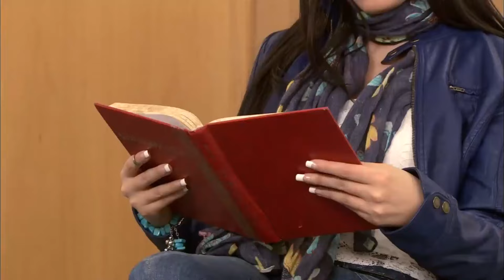مزاج الخير \شوق وكرامه سكرو وخربوا الدنيا من ورا أفندينا 😲🤦‍♀️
بطولة
مصطفى شعبان
درة
حسن حسني
سميحة أيوب
علا غانم
محمود الجندي
ياسمين الجيلاني
محمد نجاتي
عبير صبري
منة فضالي
محمد شومان
محسن منصور
مي سليم
حسين الإمام
محمود البزاوي
نهلة زكي
ياسر الطوبجي
ضياء الميرغني
إنجي علي

الإنتاج:
The Gate Media Group
عاطف كامل
زكي عبدالحميد